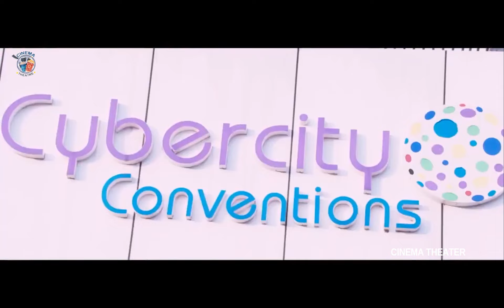Nassar And Chiranjeevi Interesting Scene || Khaidi No. 150 Movie || Tarun Arora || Cinema Theatre